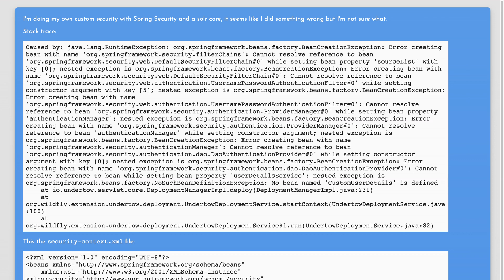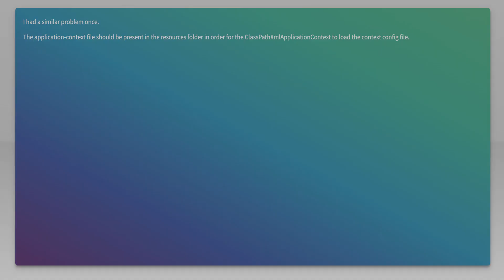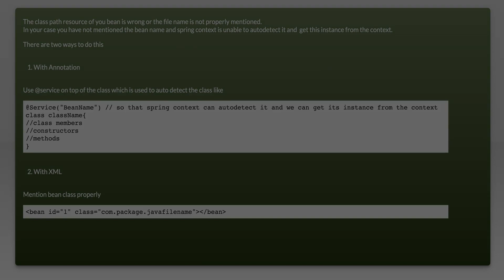Cannot resolve reference to bean while setting bean property 'userDetailsService'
java: Cannot resolve reference to bean while setting bean property &#233

Related to: java, solr, spring-security